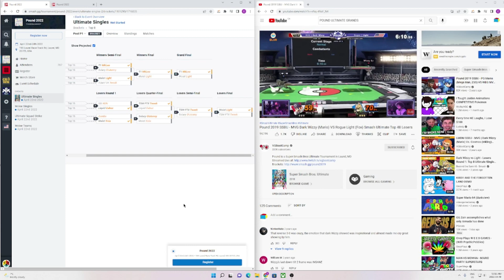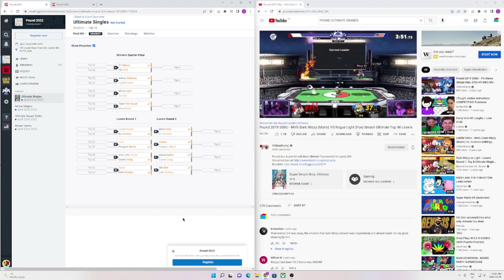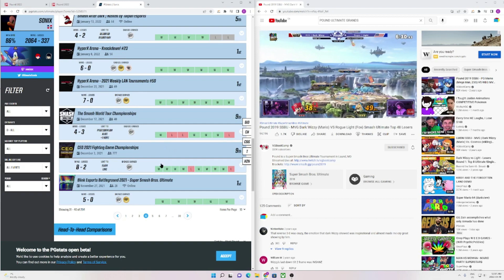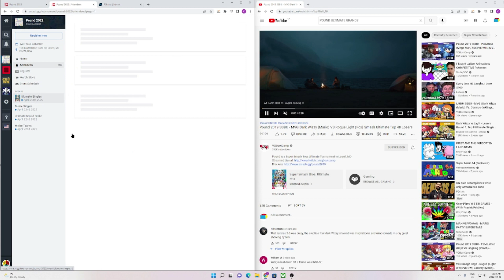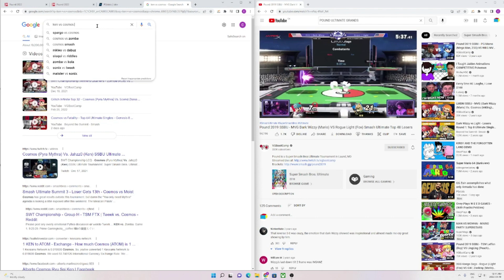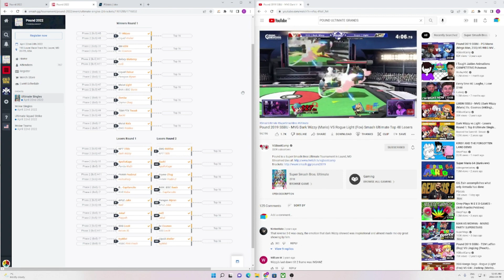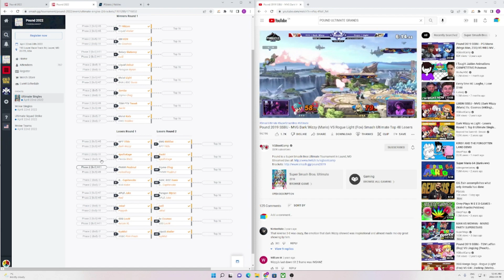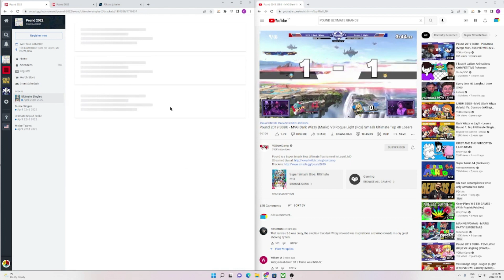WHO WILL WIN POUND 2022?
happy that pound is back, and it looks like its going to be a crazy tournament from seeding already